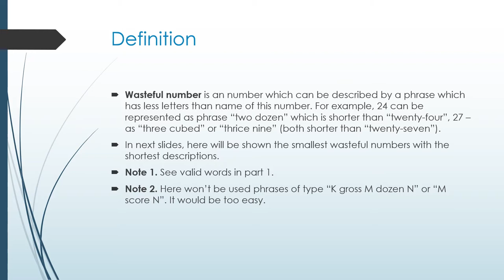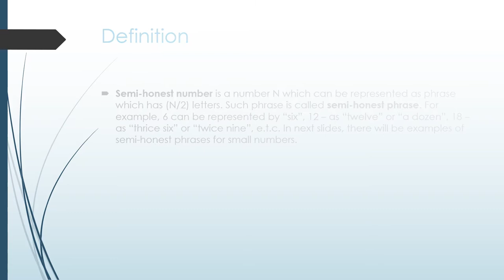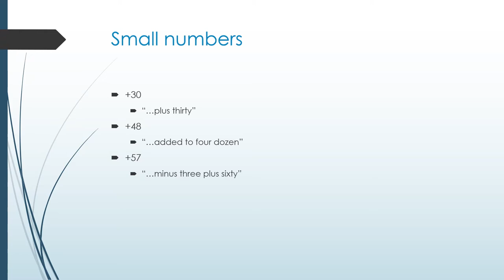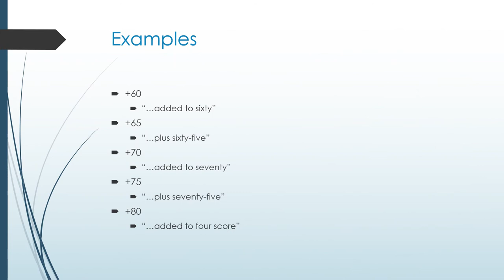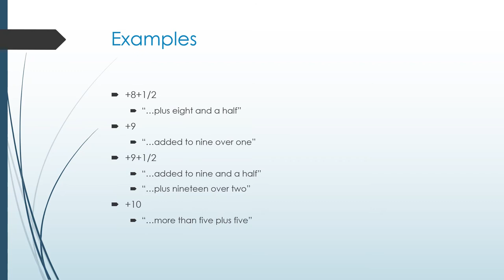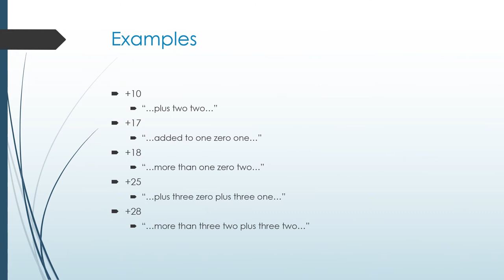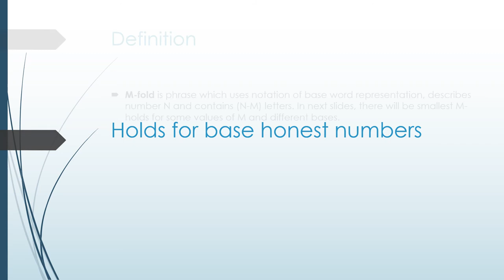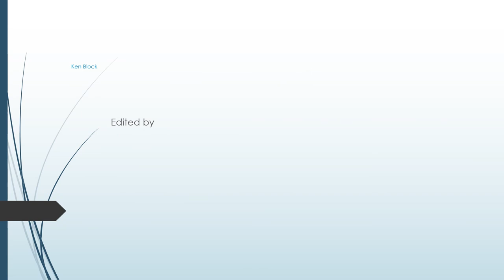Честные числа (Серия 1 - Английский язык) (Часть 2)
Диафильм "Честные числа" дает понятие о честных числах - числах, которые могут быть представлены в виде фразы на определенном языке, содержащей количество букв, эквивалентное самому числу. Эти фразы собственно называются честными фразами. Также будут почти честные числа, квази-честные числа и их генерации, фразы-честоделы, расточительные числа, получестные числа, двойные честные числа, обратные честные числа и прочие вариации. Каждая серия будет посвящена одному языку, и для уважения к разным народам фильм будет показан на титульном языке. Первая серия посвящена английскому языку. В связи с большой продожительностью материала эпизод поделен на несколько частей.